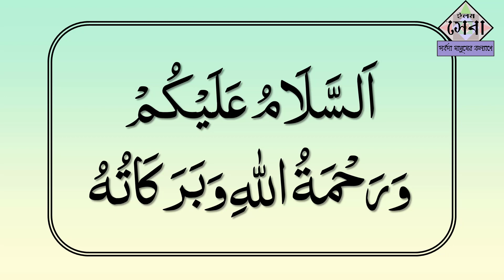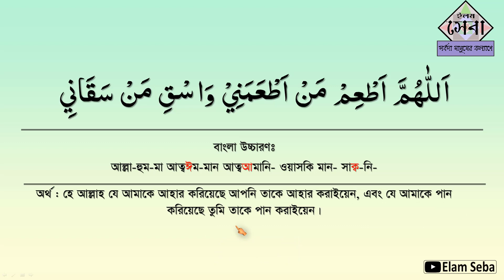কেউ পান করালে তার জন্য যে দুয়া করতে হয় | Dua | মুনাজাত । Elam seba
পান করানোর জন্য দুয়া ,
Dua, মুনাজাত, Elam seba, ইলম সেবা,

 কায়দা বই ডাউনলোড লিংক...
অনলাইনে, লাইভে কোরআনের ক্লাস করতে চাইলে যোগাযোগ করুন...

***সকল অধ্যায়ের লিংক..

quran shikkha bangla pdf,
bangla quran shikkha apps,
quran shikkha pdf,
panvision quran shikkha,
বাংলা কুরআন শিক্ষা,
কুরআন শিক্ষা বই,
অনলাইনে কুরআন শিক্ষা,
আধুনিক কুরআন শিক্ষা,
30 দিনে কুরআন শিক্ষা,
এক ঘন্টায় কুরআন শিক্ষা,